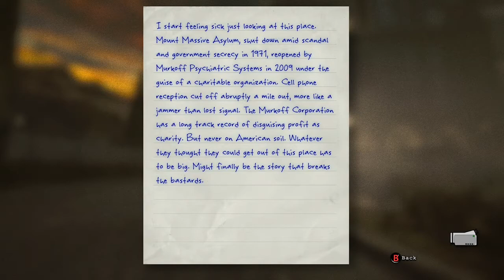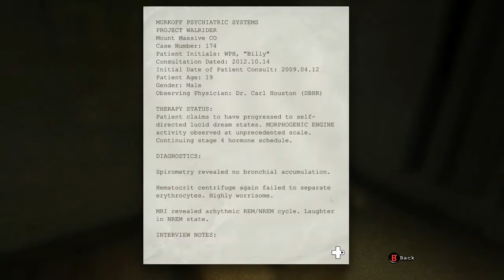The Outlast Experiments: How to Escape Mount Massive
Outlast is a 2013 survival horror video game renowned as a classic in the genre. Using the basic mechanics of Amnesia: The Dark Descent, Outlast places the player in the shoes of Miles Upshur; an independent journalist attempting to uncover the truth behind Mount Massive Asylum for the Criminally Insane. Determined to prove that the Murkoff Corporation, which owns Mount Massive Asylum, is hiding internal corruption, Miles Upshur breaks into Mount Massive Asylum. Things, however, quickly go awry; as Miles discovers that Murkoff has been experimenting on patients. The patients have recently escaped and believe that Miles is a doctor that they must pull out their revenge upon. Locked in with no exit in sight, Miles must use stealth to evade the patients. If they DO see him, though, he will be forced to run through the tight corridors of the asylum; coming up with plans on the fly. Can Miles escape? What is the horrifying truth behind Mount Massive? What was Murkoff looking for in dream therapy? Find out this and more in this thrilling survival horror title.

Outlast: Whistleblower continues the horror when the player is cast as Waylon Park, the whistleblower responsible for leading Miles Upshur to Mount Massive Asylum. After his boss Jeremy Blaire discovers the file Waylon sent to Miles, he forces Waylon to join Project Walrider... but as a patient! Things once again go wrong when Billy Hope ascends, allowing the Walrider to escape captivity and release the Variants to go on their murderous rampages. Waylon also manages to escape the Morphogenic Engine and attempts to escape. Along the way, he meets Frank Manera the cannibal, Chris Walker from the original game, and the terrifying Eddie Gluskin named "The Groom." Waylon escapes the clutches of all three and escapes Mount Massive Asylum only to be attacked by Blaire. The Walrider, however, kills Blaire, allowing Waylon enough time to enter Miles' Jeep and escape to leak the truth of Mount Massive to the entire world.

Outlast 2 takes the horror into the outdoors. Investigative reporter Lynn Langermann and her husband/cameraman Blake Langermann are investigating the mysterious death by lead poison of a young girl. However, a mysterious bright light takes out their helicopter's engine, causing it to crash. Blakes is knocked out, but when he comes to he discovers the pilot to be skinned and hung on a pole and Lynn nowhere to be found. Nearby, he encounters a small village and searches for Lynn only to discover that the inhabitants of Temple Gate believe that his wife is carrying the Antichrist. Lynn and Blake somehow escape the rough hands of the cult only to be attacked by another cult called the Heretics. The Heretics take Lynn and leave Blake behind. Determined to save his wife, Blake ventures further into Temple Gate. The Testament of the New Ezekiel, which is the cult inhabiting Temple Gate, relentlessly hunt for Blake but fail in catching him. After discovering that the Heretics took his wife to the far-off mines, Blake leaves the Testament but happens across another cult called the Scalled. Believing him to be their Messiah who is going to cure them of their syphilis, the Scalled leaders Nick and Laird crucify Blake and bury him alive, but he manages to escape the cult, killing Nick and Laird along the way. Along the way to the mines, Blake encounters the bright light several more times, each time being teleported into his past in a strange Catholic school where he is chased by a demon. Blake manages to evade the demon and some Heretics before entering the mines, where the Heretics begin hunting him non-stop in an attempt to stop him from rescuing Lynn. They fail and are taken by surprise by the Testament, who mercilessly slaughter the Heretics. Blake escapes the mines and rescues Lynn, who births a baby who may be either real or fantasy. Blake passes out, but comes to and makes a last attempt at escape, only to be bathed in light.

The Outlast Trials is an upcoming title in the Outlast series. Taking place in the Cold War, Red Barrels recently released an Outlast Trials teaser trailer. It appears that players will be wearing night-vision goggles and will be tasked with helping each other escape the horrors they are all experiencing which may be hallucinations generated by the night-vision goggles. The Outlast Trials will be both singleplayer and multiplayer depending on your preference. Freedom ends in 2021.